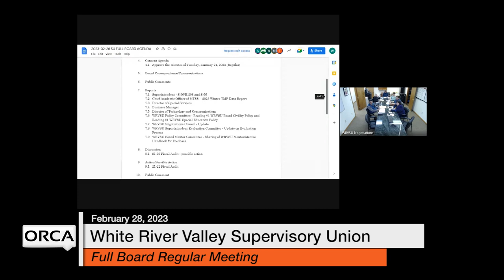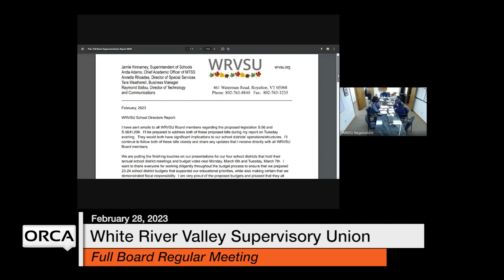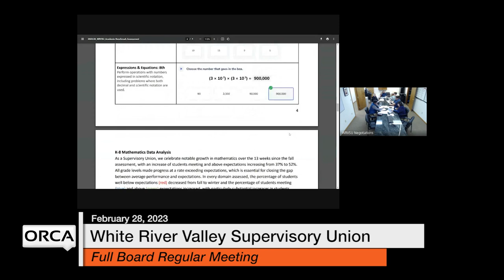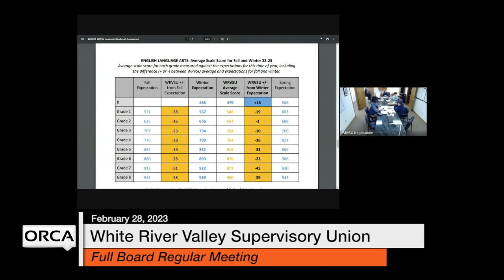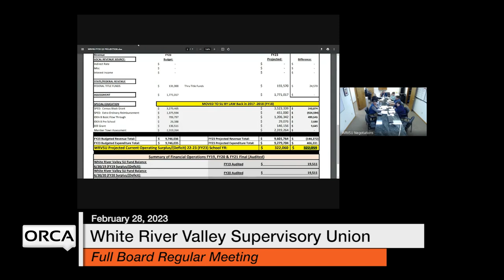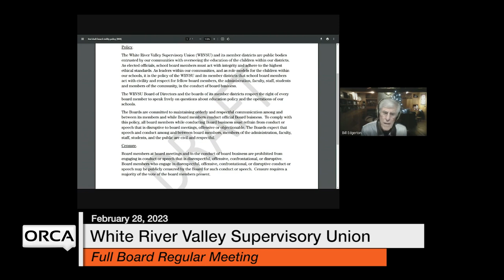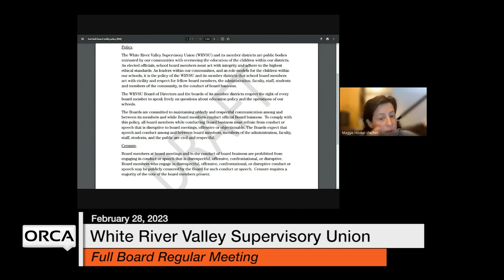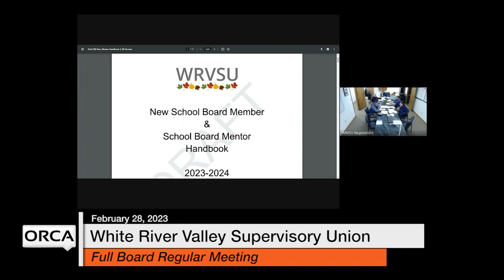White River Valley Supervisory Union - February 28, 2023 [WVRSU]